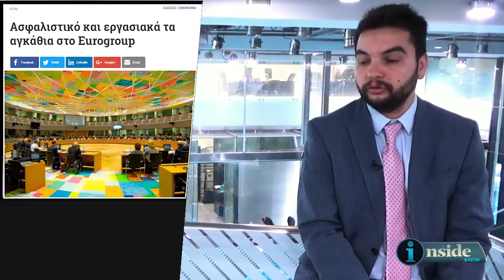Inside View 20/3/2017 - Μία δεύτερη ματιά στην οικονομία